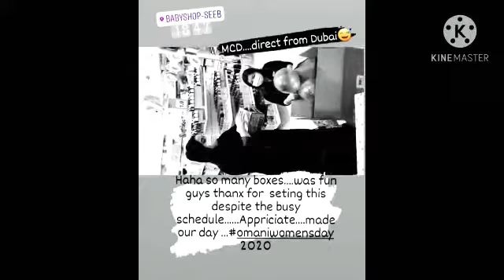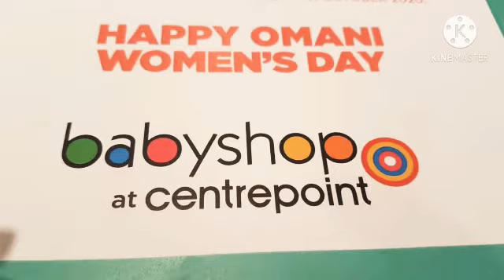Omani Womans Day2020..dated 16th Oct Celebratiowith mates surprise planed by male folks at work😁🤘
Celebration. Work diaries...😊